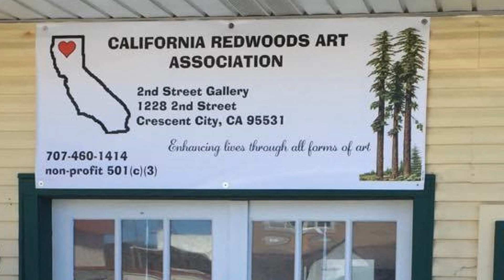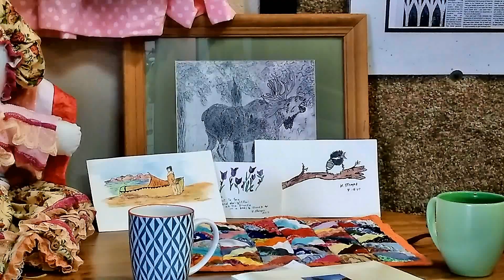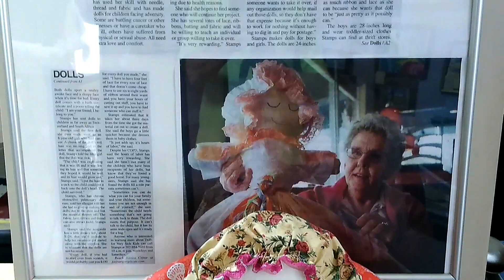Finding Your Courageous Lion: The Vickey Stamps Story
Life Artist Vickey Stamps tells Trazia how she overcame humble beginnings and fears to go to college, become a nurse, a criminal investigator, and published author and photographer. She found a calling ministering to ill children all over the world with her "Dolls for Very Sick Kids" creations.